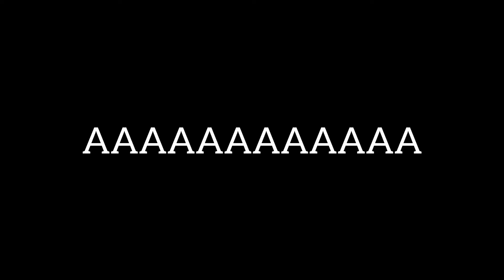Music Video Reaction vol. 1 | Jeff Satur - Fade 💕💔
hi~
i finally made a video with no one around me. lol
thank u for watching my vid hope u enjoy it
see u in another mv reaction🤍

anyway don't forget to support my jeff as well 😆
Here's the link of the MV

XOXO,
Rosa Marianka
My instagram acc